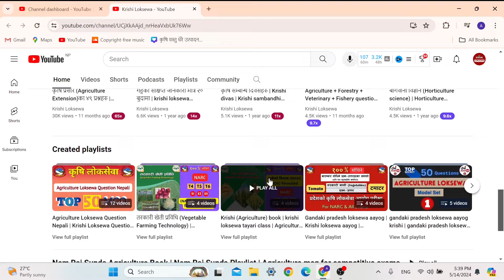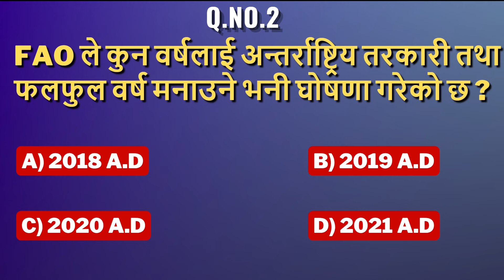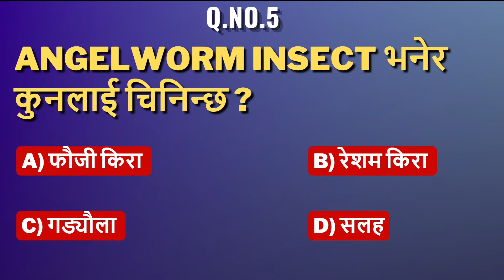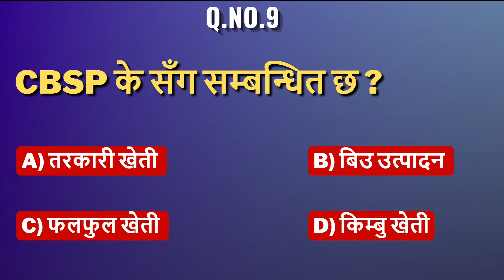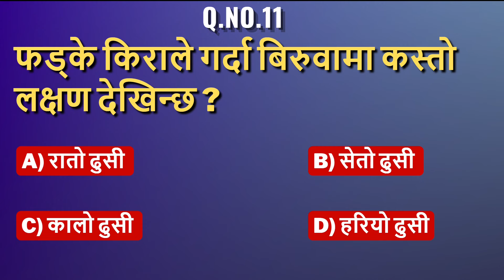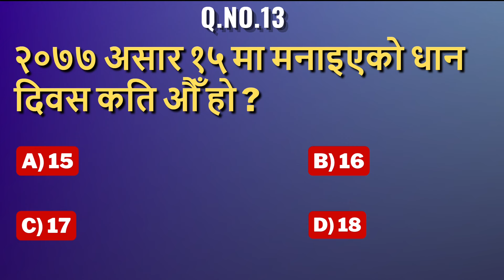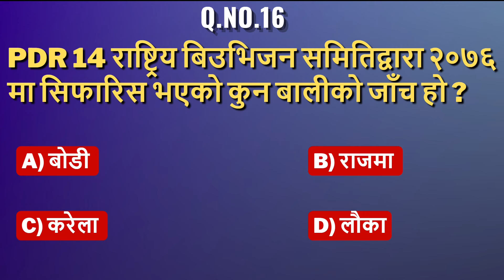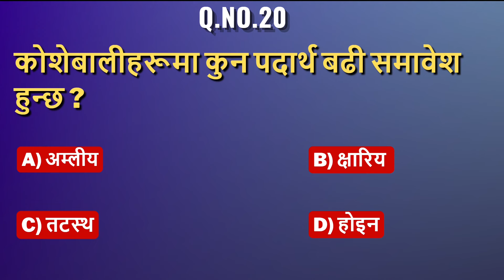Narc Loksewa Question (T4/T5/T6) | Agriculture Loksewa Question Nepali | Krishi Loksewa Question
Aba Youtube bata sajilai sanga "Krishi Loksewa" ko tayari garna saknu hunexa. Hami karib 2 years dekhi loksewa ko class haru FREE mai youtube bata diyirakheka xau.

Your Quires
Rice diseases
Rice insects
Krishi loksewa question in nepali
Agriculture loksewa
Narc nepal
Narc question
Narc mcq
Agriculture mcq
Jta
Jt
Narc t4
Narc t6
Narc t7
Narc S1/S2/S3/S4/S5/S6/S7